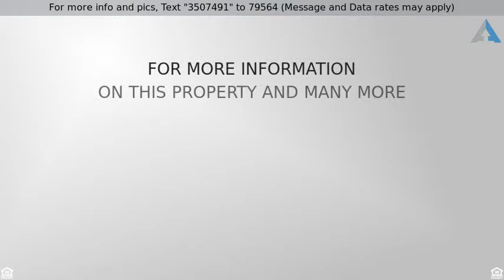Priced at $369,000 - 1214 N Golden Palomino Place, Tucson, AZ 85715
Welcome to your sanctuary! 2004 Pepper Viner home

Welcome to your sanctuary! 2004 Pepper Viner home in the beautiful & convenient pocket neighborhood, 'Palomino Trails''.This home has amazing views of sunrises & sunsets, Catalinas & Rincons. The patio is perfect for your AM cup of coffee or your PM glass of wine. Unique floor plan offers spacious living w/private areas, perfect for a family or someone who works from home. 5 BRs, 3 1/2 BAs, each w/custom lighting & ceiling fans in all BRs. This is the ideal home for gatherings & parties or for out of town guests to join you & have their own privacy. Open floor plan flows from formal living & dining to kitchen & great Room.Dual zoned heating & cooling adds comfort &  energy efficiency. Gorgeous lg tile in main living areas & BAs, wood laminate in BRs.